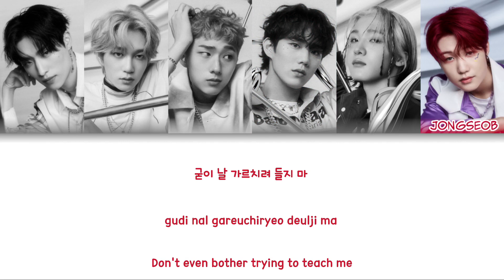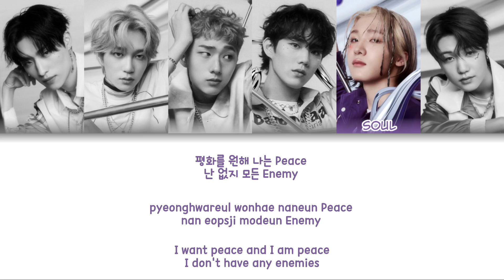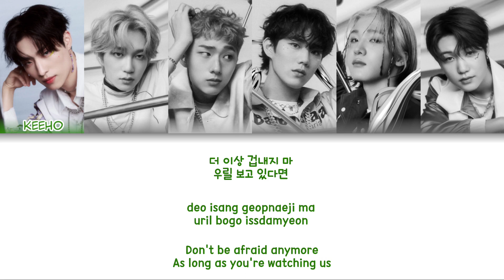P1Harmony (피원하모니) - BOP Color Coded Lyrics (han/rom/eng)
group: P1Harmony (피원하모니)
album: Disharmony: Find Out
members: Keeho, Theo, Jiung, Intak, Soul, Jongseob
my bias: Soul

fonts used:
title: Swera
members names: Clementine
lyrics: 210Hayanbunpil

Keeho - Leaf green
Theo - Pink
Jiung - Baby blue
Intak - Brown
Soul - Purple
Jongseob - Cherry red